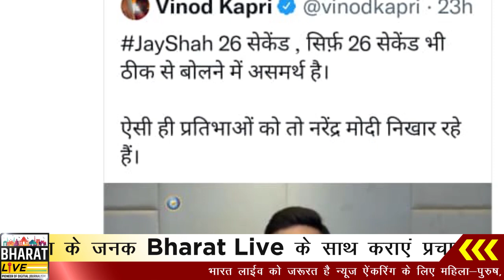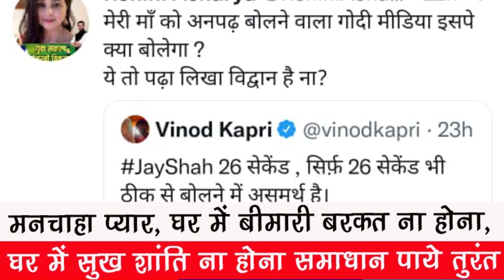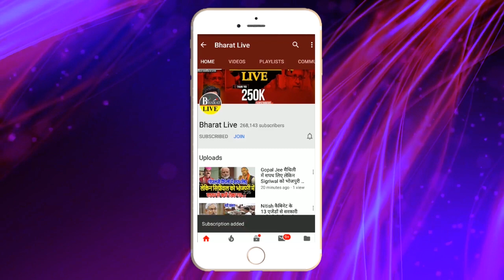Shah से भि'ड़ गई Lalu की बेटी, 26 सेकंड में म'चा दिया गद'र !